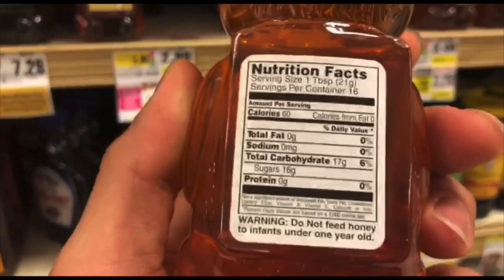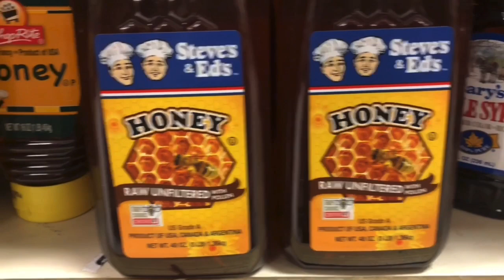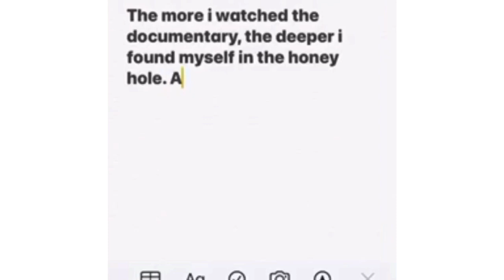Sweet Fraud (Documentary)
A documentary about the truth of the honey business. Revealing the facts and hidden lies about farmers and importers to USA.